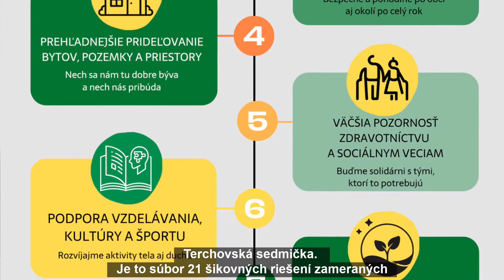Michal Krištofík - kandidát na starostu obce Terchová